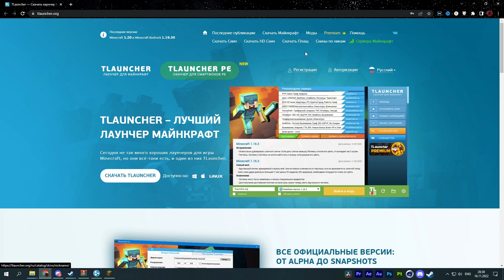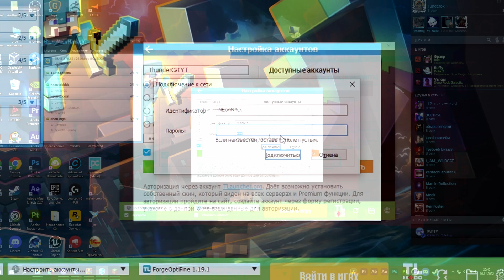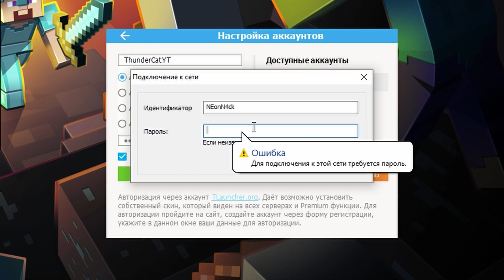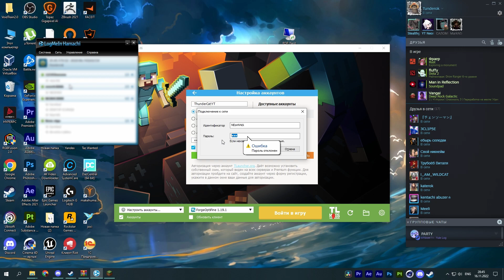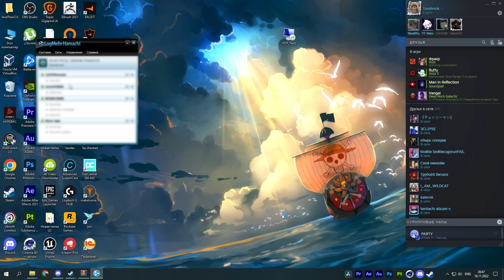⚡ Как я пароль пытался угадать ⚡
Штош, да)

▼ Участники и участницы ▼
1) @NeoN4ck

▼ Если хотите подкинуть монетку ▼
А больше ничего нету )